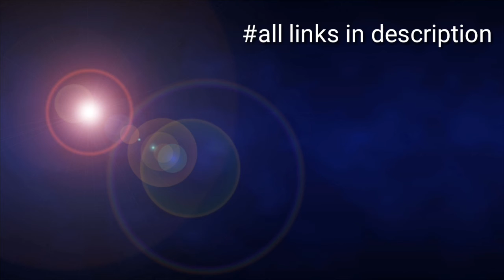THANKS FOR 100 SUBS!